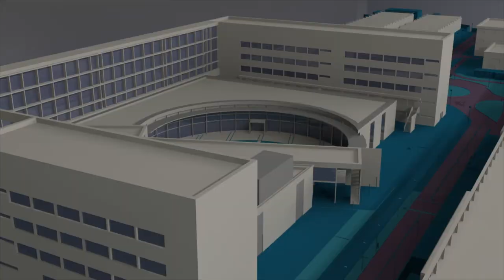Reconocimiento de la FAO al regadío histórico valenciano - Noticia @UPVTV, 04-12-2019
La FAO ha declarado al ‘Regadío histórico de l’Horta de València’ como Sistema Importante del Patrimonio Agrícola Mundial (SIPAM), un reconocimiento de gran valor para todos los que contribuyen al presente y futuro de nuestra huerta.

L’Horta reúne todos los requisitos que exige un SIPAM, ya que cuenta con el valor añadido de establecer un vínculo entre lo rural y lo urbano, así como con un sistema productivo en el que se integran las culturas agrícola e hidráulica.

Para conseguir este sello, la aportación de la Universitat Politècnica de València ha sido fundamental. Y, en concreto, de la Cátedra Tierra Ciudadana, que coordinó la propuesta presentada a la FAO.

El Regadío histórico de l’Horta de València es el cuarto SIPAM que otorga la FAO a España, tras el Valle Salado” de Añana, en Álava, la Uva pasa de la Axarquía,  en Málaga; y los “Olivos milenarios del territorio del Sènia”.